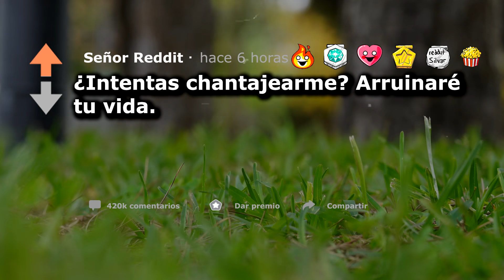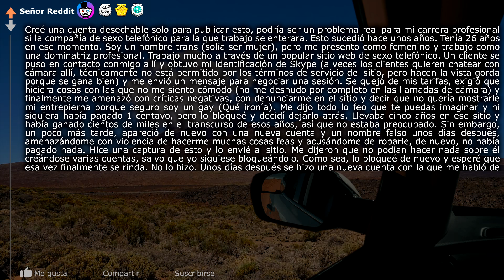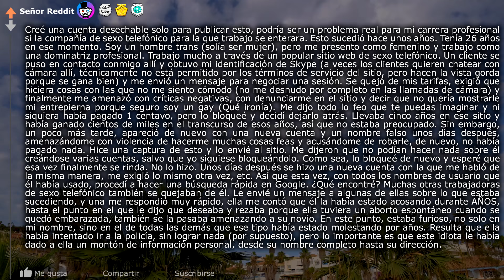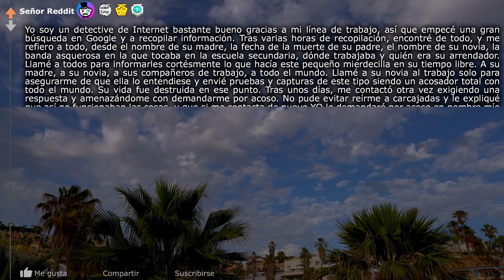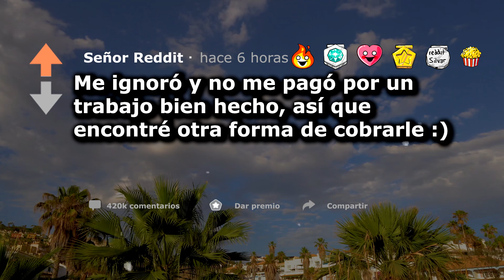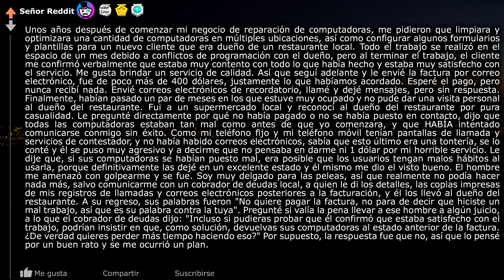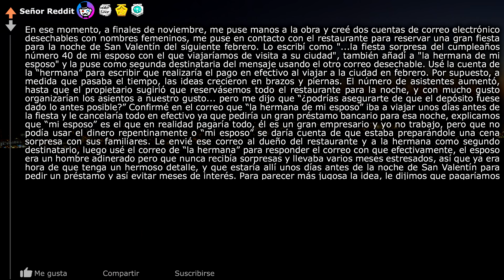¿Intentas chantajearme? Te arruinaré la vida :) (r/Dulce Venganza en Español) ~Señor Reddit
¿Intentas chantajearme? Te arruinaré la vida :) (r/Dulce Venganza | Historias de Reddit | Reddit en Español | Respuestas de Reddit | Top Reddit | Pregunta Reddit | Señor reddit)

La hora a la que subo mis videos:
México 12pm
Argentina 2pm
Colombia 12pm
Chile 1pm
Perú 12pm
España 7pm
Ecuador 12pm

🎶Las canciones que uso en mis videos:
MBB - Ocean
Mike Leite - All You Need Is Love
Sapherios - Embrace
Ghostrifter - Hope
Hazy - Dreamer
Chill – sakura Hz
lukrembo - biscuit